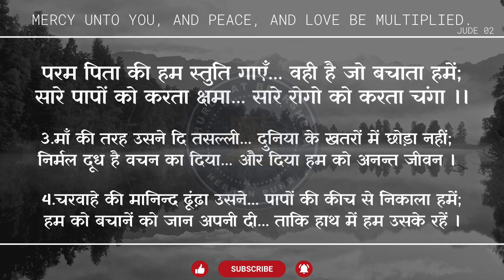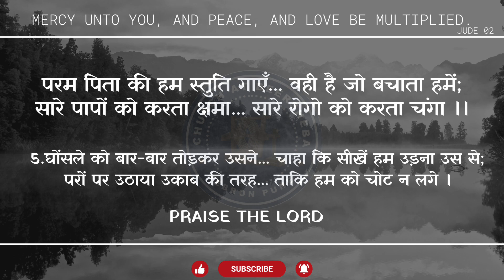Param Pita Kee Ham Stuti Gaen || परम पिता की हम स्तुति गाएँ Hebron Hindi Song - 94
Praise the Lord Brothers and Sisters!

‘‘he mere praan, yahova ko dhany kah .’’ (bhajan 103:1)

param pita kee ham stuti gaen... vahee hai jo bachaata hamen;
saare paapon ko karata kshama... saare rogo ko karata changa ..

1.dhanyavaad de usake aasanon mein... aanand se aae usake charanon mein;
sangeet gaake khushee se... mukti kee chattaan ko jay lalakaare .

2.vahee hamaara hai param pita... taras khaata hai sarvasada;
poorab se pashchim hai jitana door... utane hee kie door hamaare gunaah .

3.maan kee tarah usane di tasallee... duniya ke khataron mein chhoda nahin;
nirmal doodh hai vachan ka diya... aur diya ham ko anant jeevan .

4.charavaahe kee maanind dhoondha usane... paapon kee keech se nikaala hamen;
ham ko bachaanen ko jaan apanee dee... taaki haath mein ham usake rahen .

5.ghonsale ko baar-baar todakar usane... chaaha ki seekhen ham udana us se;
paron par uthaaya ukaab kee tarah... taaki ham ko chot na lage .

परम पिता की हम स्तुति गाएँ... वही है जो बचाता हमें;
सारे पापों को करता क्षमा... सारे रोगो को करता चंगा ।।

1.धन्यवाद दे उसके आसनों में... आनन्द से आए उसके चरणों में;
संगीत गाके खुशी से... मुक्ति की चट्टान को जय ललकारे ।

2.वही हमारा है परम पिता... तरस खाता है सर्वसदा;
पूरब से पश्चिम है जितना दूर... उतने ही किए दूर हमारे गुनाह ।

3.माँ की तरह उसने दि तसल्ली... दुनिया के खतरों में छोड़ा नहीं;
निर्मल दूध है वचन का दिया... और दिया हम को अनन्त जीवन ।

4.चरवाहे की मानिन्द ढूंढ़ा उसने... पापों की कीच से निकाला हमें;
हम को बचानें को जान अपनी दी... ताकि हाथ में हम उसके रहें ।

5.घोंसले को बार-बार तोड़कर उसने... चाहा कि सीखें हम उड़ना उस से;
परों पर उठाया उकाब की तरह... ताकि हम को चोट न लगे ।